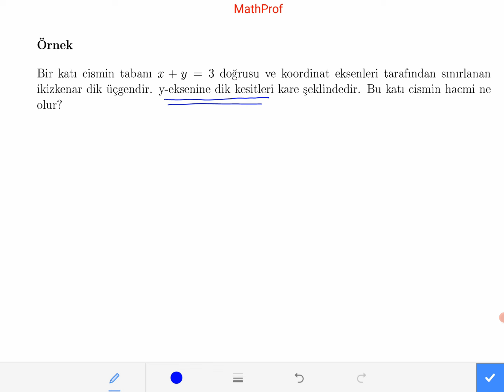Kalkülüs, İntegralle Hacim Hesabı I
İntegral yardımıyla katı cisim hacmi hesabının ilk videosu. Bu videoda dönen cisimlerin ya da içi boş cisimlerin hacmi yok, onları da yaptığımda üç dedim ama belki de dört video olacak. Tabi alıştırma çözüm videolarını da sayarsak sadece hacim için sekiz video sanırım işinize yarar.